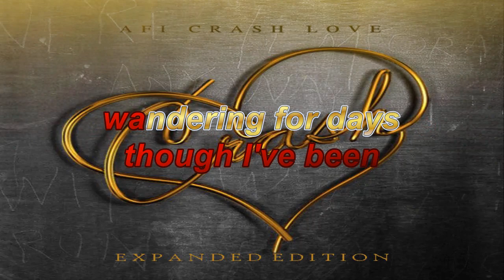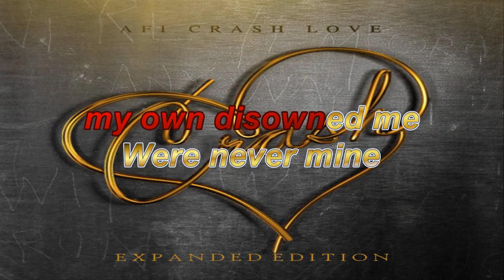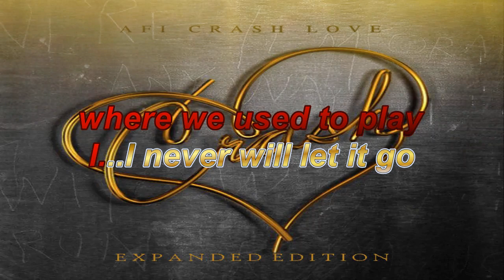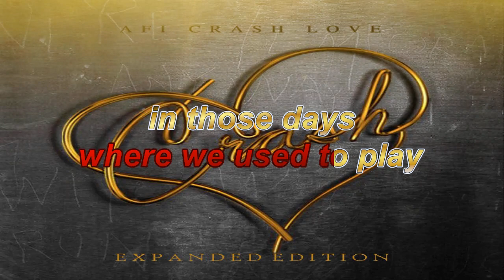AFI - Where We Used To Play (KARAOKE)